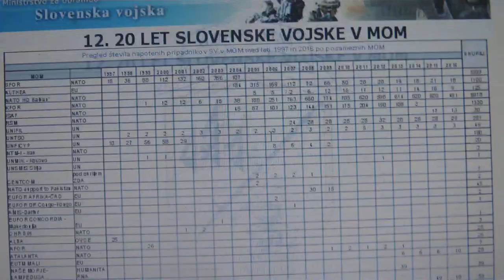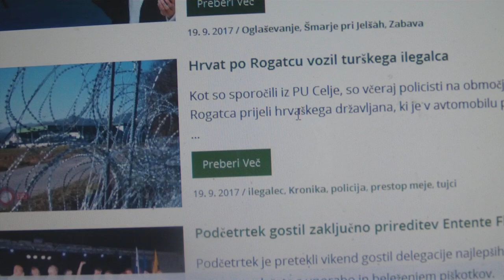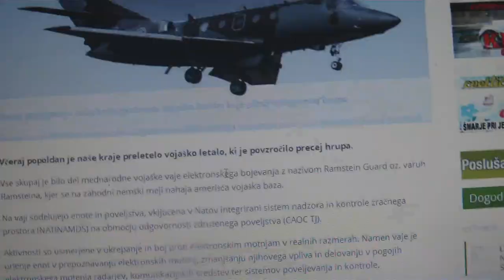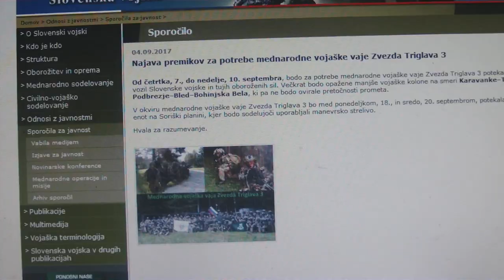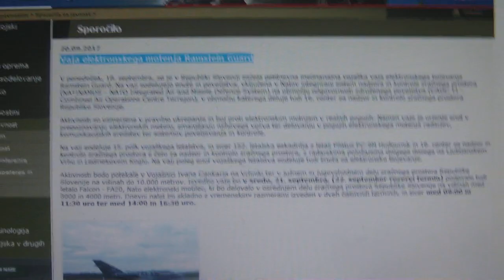VOJAŠKE VAJE PORKAFLIX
VOJSKA ZAČNE VAJO IN JAVNOST OBVESTI ČEZ 2 DNI. A BEJŽ BEJŽ PAHOR-McCAIN ZAVEZNIŠTVO GATE DOL!

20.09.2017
Vaja elektronskega motenja Ramstein Guard

V ponedeljek, 18. septembra, se je v Republiki Sloveniji začela petdnevna mednarodna vojaška vaja elektronskega bojevanja Ramstein Guard. Na vaji sodelujejo enote in poveljstva, vključena v Natov integrirani sistem nadzora in kontrole zračnega prostora (NATINAMDS – NATO Integrated Air and Missile Defence System) na območju odgovornosti združenega poveljstva (CAOC TJ – Combined Air Operations Centre Torrejon), v območju katerega deluje tudi 16. center za nadzor in kontrolo zračnega prostora Republike Slovenije.

Aktivnosti so usmerjene v pravilno ukrepanje in boj proti elektronskim motnjam v realnih pogojih. Namen vaje je urjenje enot v prepoznavanju elektronskih motenj, zmanjšanju njihovega vpliva ter delovanju v pogojih elektronskega motenja radarjev, komunikacijskih sredstev ter sistemov poveljevanja in kontrole.

Na vaji sodeluje 15. polk vojaškega letalstva, in sicer 152. letalska eskadrilja z letali Pilatus PC-9M Hudournik in 16. center za nadzor in kontrolo zračnega prostora s četo za nadzor in kontrolo zračnega prostora, z radarskima položajema dolgega dosega na Ljubljanskem Vrhu in Ledinekovem Koglu. Na vaji poleg enot vojaškega letalstva sodeluje tudi Enota za elektronsko bojevanje.

Aktivnosti bodo potekale v Vojašnici Ivana Cankarja na Vrhniki ter v južnem in jugovzhodnem delu zračnega prostora Republike Slovenije na višinah do 10.000 metrov. Izvedbo vaje bo v sredo, 21. septembra, (22. september rezervi termin) podpiralo tudi letalo Falcon - FA20, Nato elektronski motilec, ki bo delovalo v osrednjem delu zračnega prostora Republike Slovenije na višinah med 3000 in 4000 metri. Dnevni nalet bo skladno z vremenskimi razmerami izveden v dveh časovnih terminih, in sicer med 09:00 in 11:30 uro ter med 14:00 in 16:30 uro.

Mednarodna vojaška vaja elektronskega bojevanja

Včeraj popoldan je naše kraje preletelo vojaško letalo, ki je povzročilo precej hrupa.

Vse skupaj je bilo del mednarodne vojaške vaje elektronskega bojevanja z nazivom Ramstein Guard oz. varuh Ramsteina, kjer se na zahodni nemški meji nahaja amerišča vojaška baza.

Na vaji sodelujejo enote in poveljstva, vključena v Natov integrirani sistem nadzora in kontrole zračnega prostora (NATINAMDS) na območju odgovornosti združenega poveljstva (CAOC TJ).

Aktivnosti so usmerjene v ukrepanje in boj proti elektronskim motnjam v realnih razmerah. Namen vaje je urjenje enot v prepoznavanju elektronskih motenj, zmanjšanju njihovega vpliva in delovanju v pogojih elektronskega motenja radarjev, komunikacijskih sredstev ter sistemov poveljevanja in kontrole.